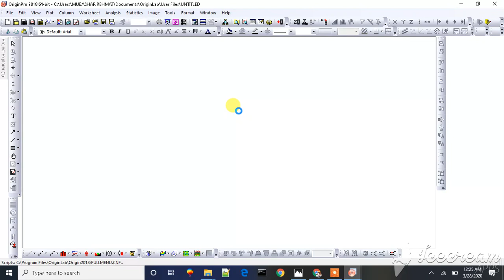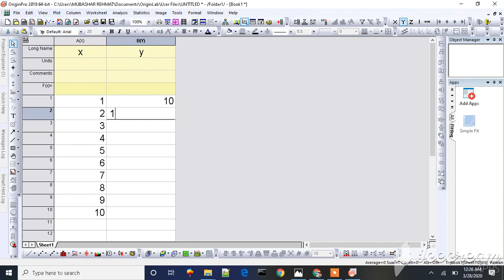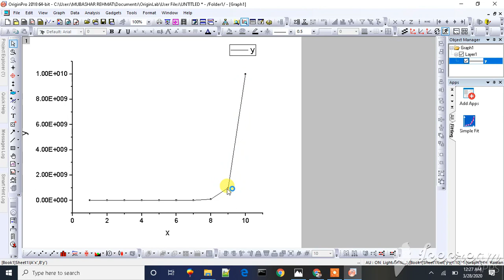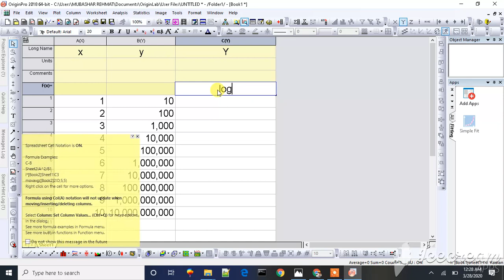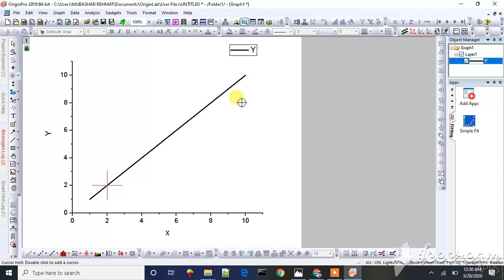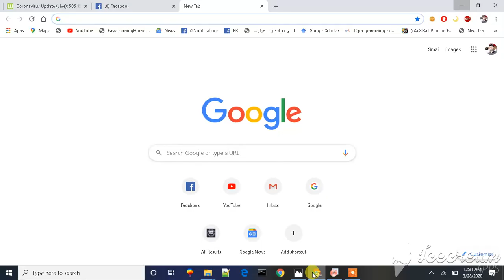Logarithmic graph and simple graph (on Origin 2018 64Bit)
Basic Information about the logarithmic graph and Simple Graph.

"Hello and welcome to this video on logarithmic graphs. A logarithmic function is a type of mathematical function that involves the logarithm of a number. The logarithm of a number is the power to which a base number must be raised to produce that number.

For example, the logarithm of 100 to the base 10 is 2, because 10 to the power of 2 is 100. The logarithm of 1000 to the base 10 is 3, because 10 to the power of 3 is 1000.

Now, let's talk about the graph of a logarithmic function. The graph of a logarithmic function is a curve that approaches a vertical asymptote. The location of the asymptote depends on the base of the logarithm. For example, the natural logarithm (base e) has an asymptote at x = 0, while the logarithm to base 2 has an asymptote at x = 0 as well.

As we move along the x-axis, the y-values increase or decrease at a slower and slower rate, until they approach the asymptote without ever touching it. For example, the graph of y = ln(x) approaches the x-axis from above as x approaches 0.

Logarithmic functions have many important applications in fields such as finance, science, and engineering. For example, they are used to model exponential growth and decay, such as the growth of a population or the decay of radioactive material.

In summary, the graph of a logarithmic function is a curve that approaches a vertical asymptote. The location of the asymptote depends on the base of the logarithm. Logarithmic functions are important in many fields, and understanding their graphs is essential for understanding their applications."